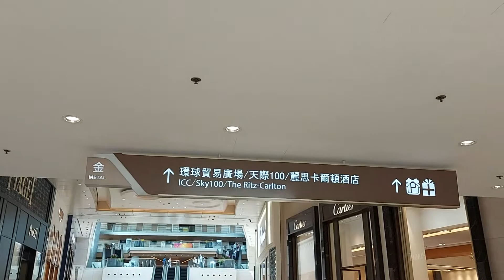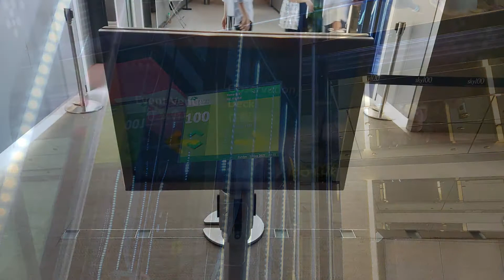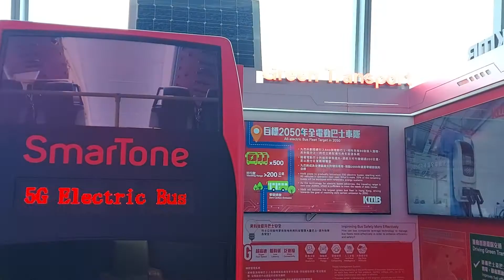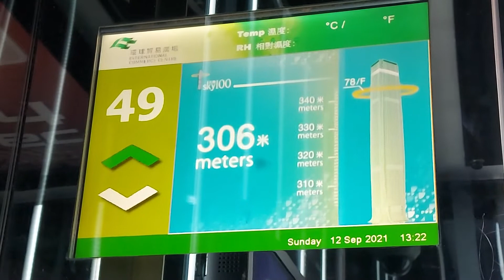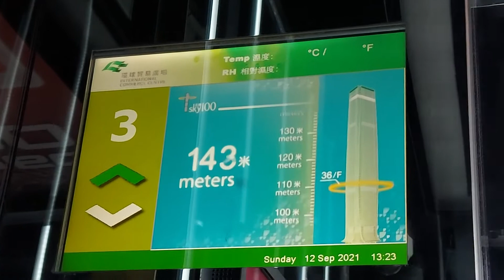5G LAB@天際100 全面睇| 親子活動|室內親子遊| SmarTone「5G科技館」|Sky 100|遙距駕駛|打卡位|人工智能 |香港親子活動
香港5G生活新常態
香港5G自2020年推出以來，短時間內已經覆蓋全港！覆蓋率更達至全球第三，僅次於中國及南韓。「5G科技館」進駐最高室內觀景台天際100，讓你一邊眺望全港獨有的360度無阻擋美景，一邊試玩各種5G科技應用，走進5G新生活！

「5G科技館」設立多個展區，佔地約5000平方呎。由智慧家居、人工智能 (AI) 識別技術、工業安全裝置，到超流暢網課等5G應用應有盡有，更設多個拍照「打卡位」及刺激好玩的5G體驗！無論大人或想小朋友學習5G小知識，享受家庭親子樂；科技愛好者探索各項創新科技；或尋找週末消閒娛樂的你，這裡絕對是必去景點！立即相約多方好友，親臨體驗最新5G科技應用，提升生活智慧！

開放時間: SmarTone 「5GLAB@天際100」開放時間為每日上午10時晚上8時 (「實時遙距5G駕駛對決」除外﹐體驗於晚上7時結束)。部分互動體驗的排隊時間可能會因應當時輪候人數眾多而提前截止，敬請留意。

5G VR單車賽
試過在青馬大橋鬥車未？這裡更可帶你衝出香港來個單車之旅，畀你全天候「鍊返轉」！即上來啦！

實時跨地域的 5G 智慧醫療
生命攸關，必須爭分奪秒！快來披上醫生袍，在醫院裡遙距指導救護車上的救護員，利用5G即時為傷者檢查！
1 Click瞬移未來城市
由圖則即刻走入未來建築規劃內！即來看看如何透過5G將未來「瞬間轉移」到現場！
投入VR「棚架freefall」
利用 VR 技術，360度全方位包圍著你，戴起眼鏡即進入立體空間，站在搖搖欲墜的棚架上，身在平地都Feel到震撼離心力，包你腎上腺素飆升！
史上最安全「打卡」
難得有頂史上最強的安全帽，立刻 Selfie 一張先！佢配備5G IoT感應儀器，令地盤管理團隊即時了解工人狀況，察覺危機。作為獲獎的智能頭盔，當之無愧，即來體驗人工智能帶來的威力吧！
實時遙距5G駕駛對決
在天際100捉實軚盤，踩盡油門，控制遠在數碼港的實體座駕，同其他車手一決高下！
智慧零售
到了5G世代，管理面積大及人流多的零售店舖變得更即時及數碼化。
智慧交通
為左推動香港嘅環保交通，九巴已經喺巴士同巴士站上蓋設置太陽能裝置。除此以外，九巴亦計劃陸續引入500架電動巴士，改善空氣之餘，亦減少噪音污染。